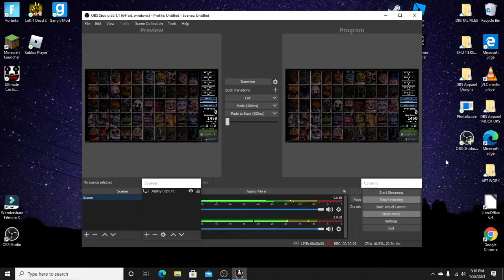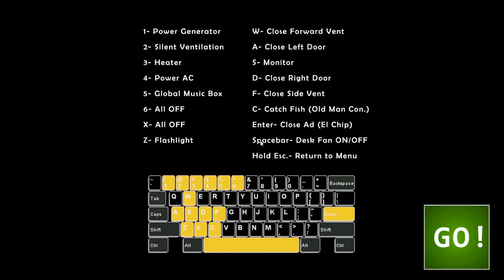Adding to the scare factor (FNAF Ultimate Custom Night)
A quick part of these last videos,